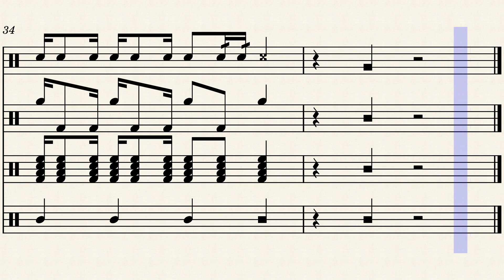[REVISED] Gotta Move - FHS Drumline Cadence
These are not my cadences. These are cadences that have been passed down through my high school’s Drumline and I am only writing them out so the drumline students have something to practice to. Thank you!